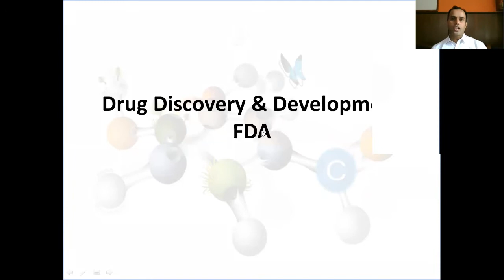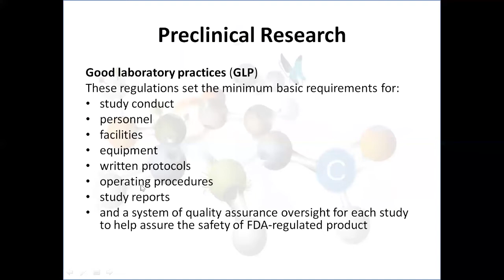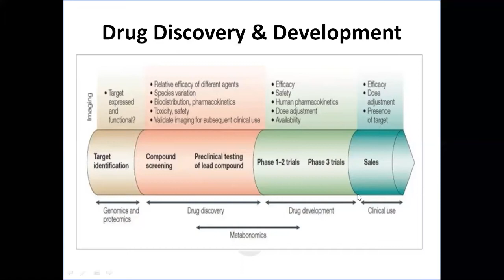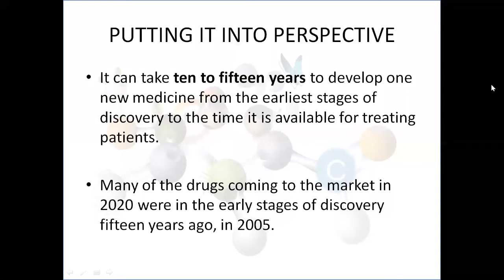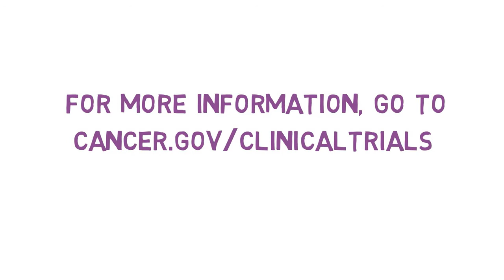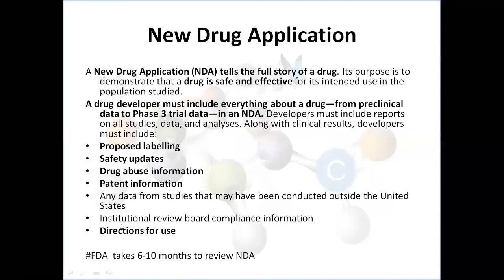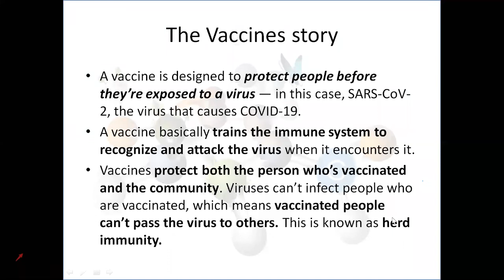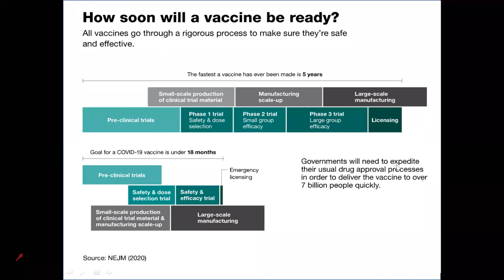Drug Discovery & Development -Pharmacology Lecture Series Free MCQs @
For more details on how to do so, please visit:
Jump to specific parts of the video

for MCQs, Explanation & References on different topics